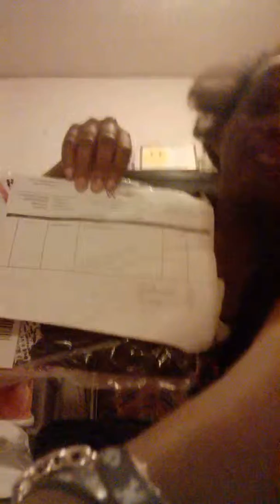Haters Wanted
Description